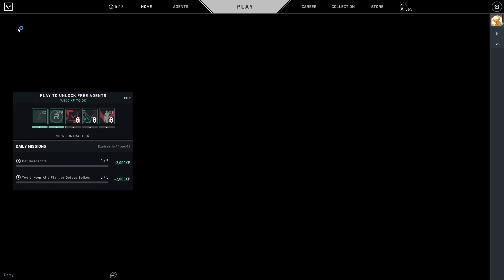NEW Valorant PBE Schedule | When is Valorant PBE open? | When is Valorant PBE closed?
I wanted to share the Valorant PBE schedule! Have you gotten Valorant PBE error code 39 or is the Valorant PBE not working? Find all the info about the Valorant PBE server in this video!

How To Get New Valorant Skins, Play New Agents & Maps BEFORE Everyone Else!

My Streaming and Content Creation Setup:
My Microphone
My Camera
My GPU
My CPU
My RAM
My Keyboard
My Lighting
My Gaming Mouse
My Monitors
My CPU Watercooler
My Mouse Pad
$10 Valorant Gift Card
$25 Valorant Gift Card
$50 Valorant Gift Card
$100 Valorant Gift Card